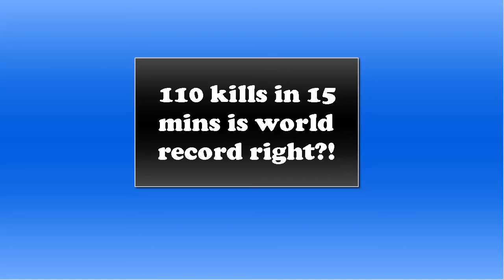Tanki Online 100+ kills in 15 mins/Mammoth m2 + thunder m2!! (Gameplay)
thx to leju_lel for making this vid possible